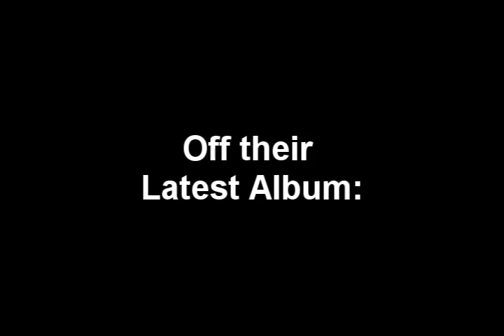MPJ INTERVIEW : HAIL THE VILLAIN (Bryan Crouch)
Musician Photo Journal caught up with Hail The Villain's vocalist Bryan Crouch after their show with Sevendust in Clifton Park NY. We talked about their debut album with their comic book style and concept. Plus we talked about how HTV will be part of the Rockstar Engergy Drink Uproar tour - summer 2010.